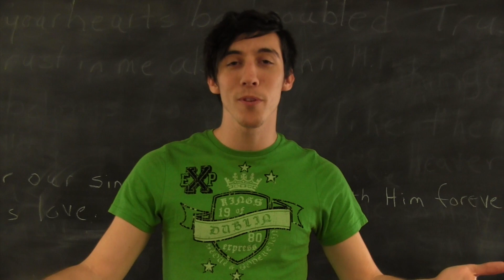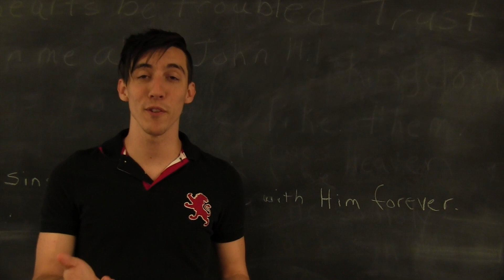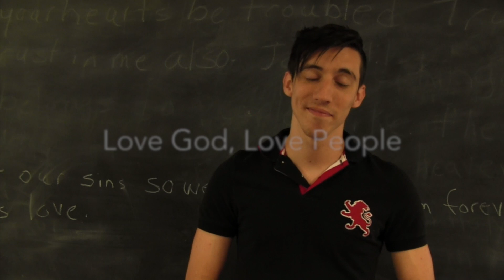May 22nd ann